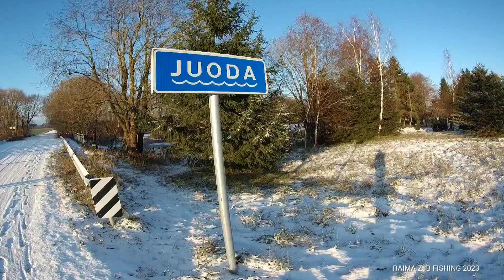PAMIRKIAU AVIŽĄ / ŽVEJYBA NUO TILTO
Kol dar nėra ledo galima pamirkyti avižą ir nuo tilto...
ATSIDĖKOTI AR PRISIDĖTI PRIE KANALO PALAIKYMO IR GEROVĖS GALITE ČIA:
DĖKUI TIEMS KURIE ŽIŪRI IR PALAIKO MANO KANALĄ